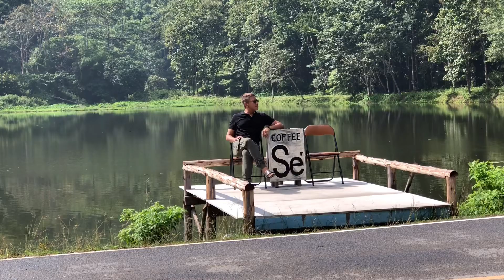ร้านกาแฟน่านั่ง Coffee Sé เชียงราย จิบกาแฟ ชิว ๆ รับอากาศบริสุทธิ์ กลางหุบเขา